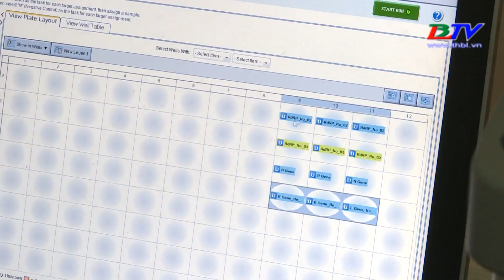TP.HCM: Phát hiện biến thể omicron trong ca nhiễm cộng đồng